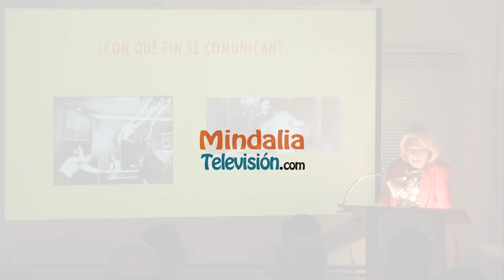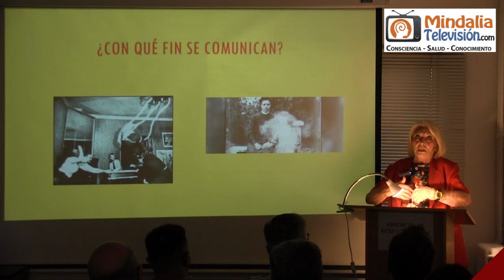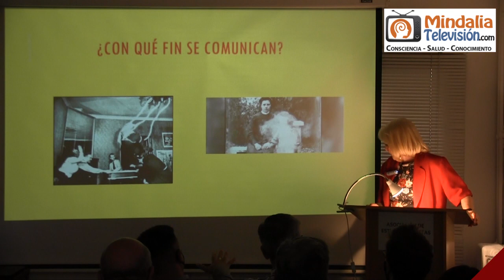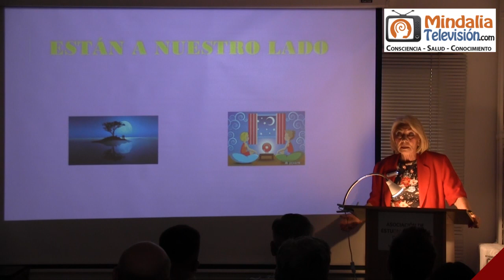¿Con qué fin se comunican los espíritus?, por María Jesús Albertus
La enseñanza de los espíritus, por MªJesús Albertus PARTE 1 de 2, que tuvo lugar en la Asociación de Estudios Espíritas de Madrid el 17 de septiembre de 2021.